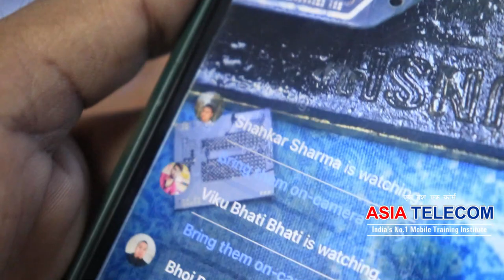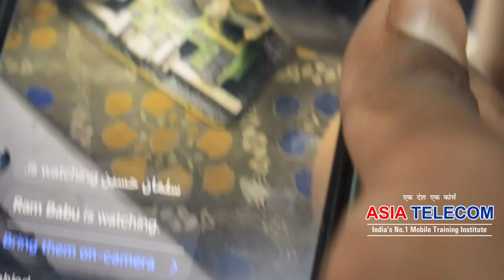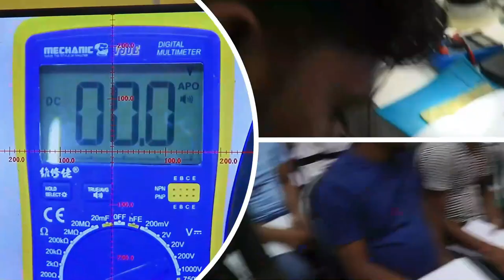Theory + Practical 100% / For Practical /hand skills Perfect For you / Mobile PCB Board Training